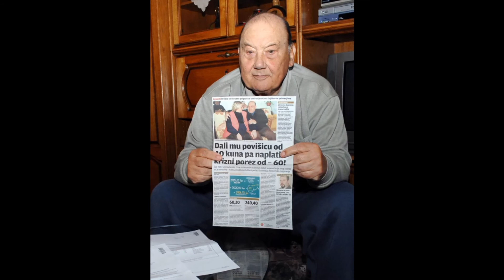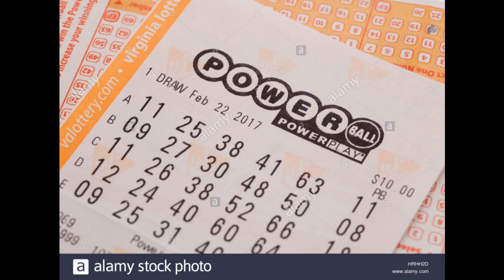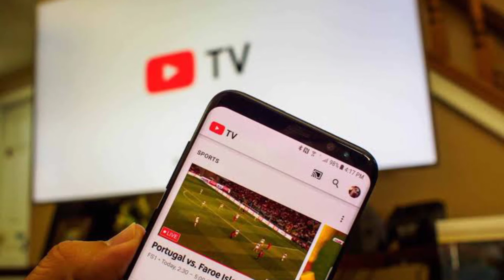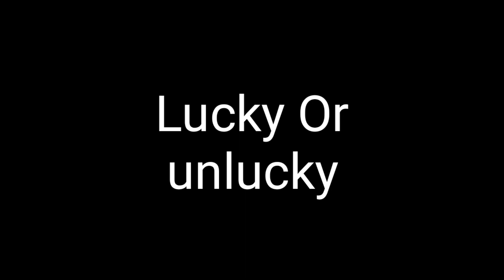Top 5 unlucky person in the world 😧😧😧😧😧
Hi friends this is fully funny video abiut who is most unlucky person in this world, most unlucky person ever.
Follow me Instagram # Reenajansi
Follow me Facebook # Reenajansi

And special thanks to my subscribers because You only made this channel gowth.